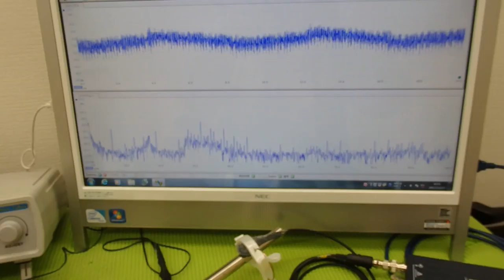対象物の振動モードに合わせた、超音波制御技術 ultrasonic-labo